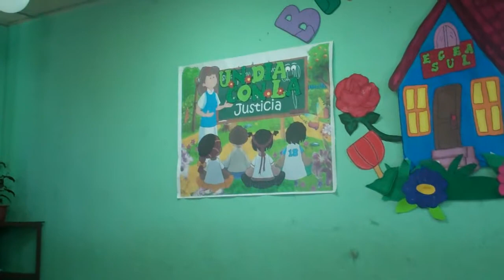Luvia Nineth Saguach, Escuela Chipiacul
Patzún, Luvia Nineth Saguach, Escuela Chipiacul en la celebración de "Un día con la justicia" organizado por el Juzgado de Paz de Patzún en la Escuela Felipe López R.